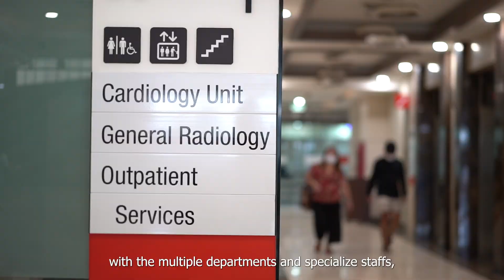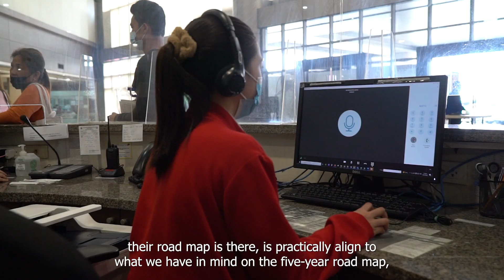Case Study: Improving Healthcare Through Technology at Chong Hua Hospital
Step into the world of cutting-edge healthcare as we delve into the success story of Chong Hua Hospital, a medical institution located in the Philippines. Renowned for its state-of-the-art facilities and unwavering commitment to quality care, Chong Hua Hospital has set the bar high for healthcare providers worldwide.

In this exclusive behind-the-scenes journey, we bring you firsthand accounts from the IT manager and Vice President of Information Technology at Chong Hua Hospital, shedding light on the intricate challenges the hospital is facing. As we learn, the quality of care goes beyond skilled medical staff and advanced equipment—it heavily relies on a seamless technology stack and practical communication tools.

Deltapath, a unified communications company helped transform Chong Hua Hospital technology-driven approach into reality by introducing telehealth capabilities, mobility solutions, and seamless interoperability between diverse brands of communication devices, and much more.

Deltapath's solutions are seamlessly integrated with Chong Hua Hospital's existing infrastructure, empowering medical professionals to connect with patients, collaborate effortlessly, and confidently make critical decisions. By enhancing communication and leveraging the power of modern technology, Chong Hua Hospital has revolutionized its healthcare ecosystem.